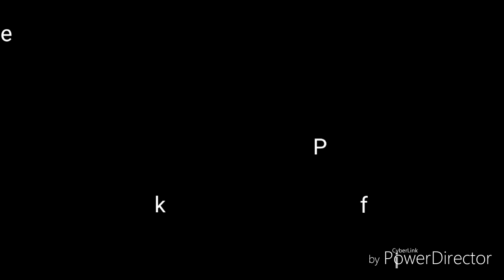Omorashi 7: Spicy chips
She never catches a break X3